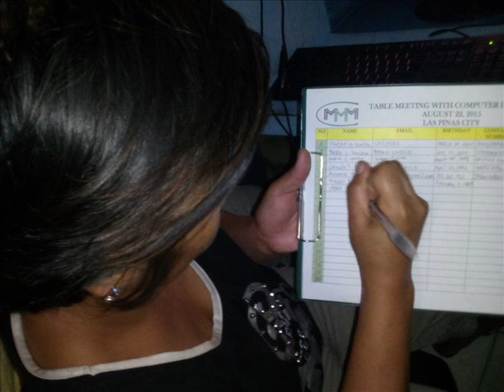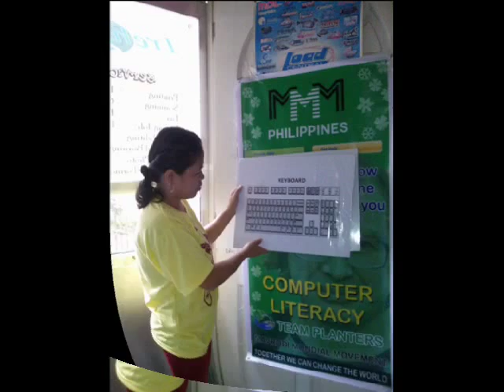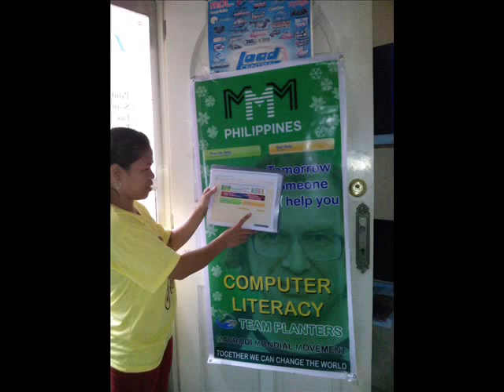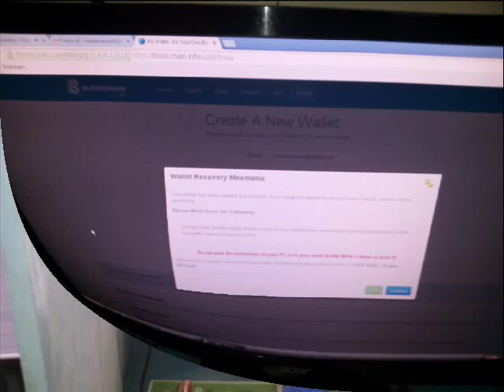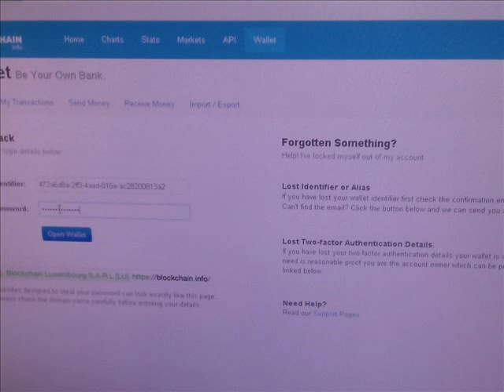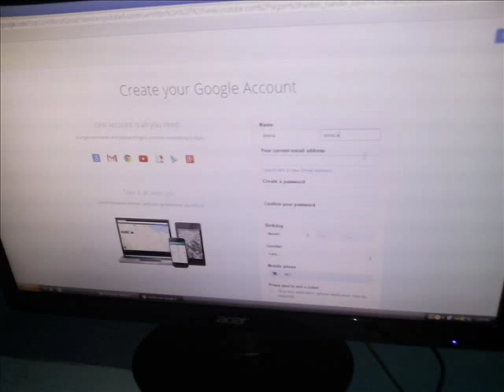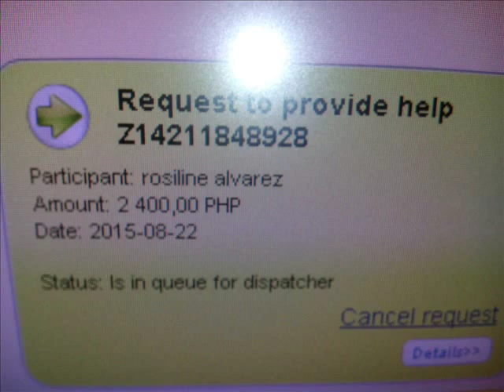Hands On Exploration in Topaz St Pilar Village Las Pinas | MMM Philippines (September 22, 2015)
Because of the heavy rain on that day, all the invited in that event didnt come on time. But they are interested in our community so they have representatives to attend in that day. At first they sign up in the attendance sheet, then we give the flyers to them that is translated in filipino language so that it is easy to them to understand. After that they listen to the youtube on "What is MMM all about". How does it works. And get to know about the bitcoin. Then after that, i teach them how to copy and paste because that is so important in the system specially in Providing Help. Some of them like to be a member so they register on that day. i teach them how to create an email, a bitcoin account and register in MMM. and so surprising that one of them in that day donates in the MMM community her 2,400. Join MMM Philippines now and be independent